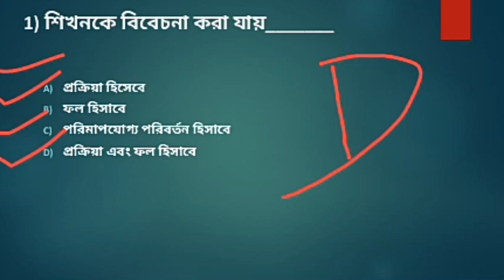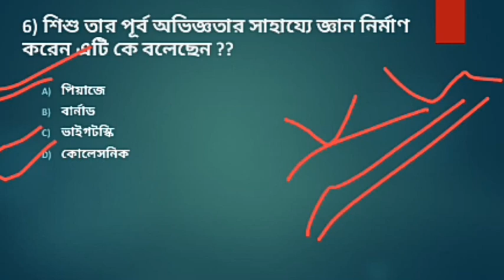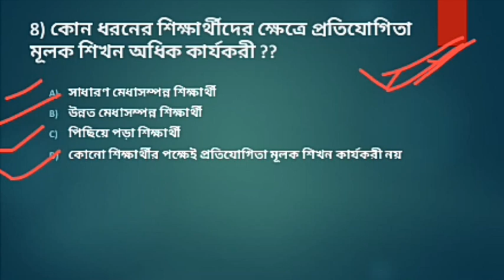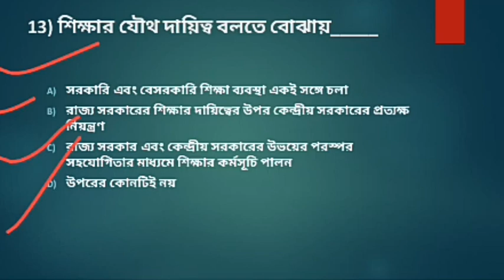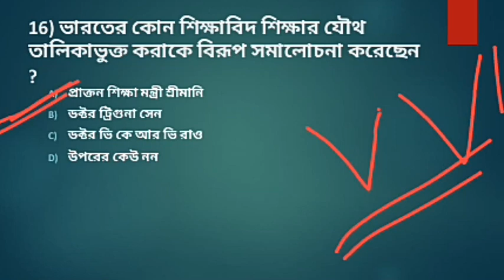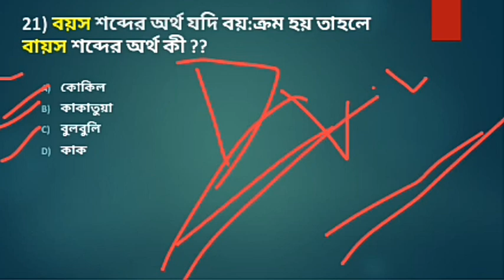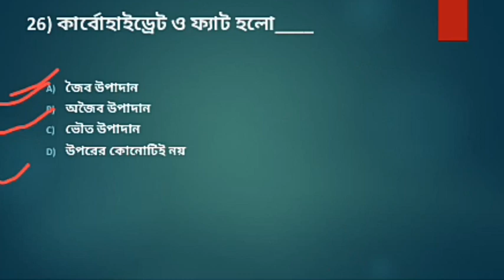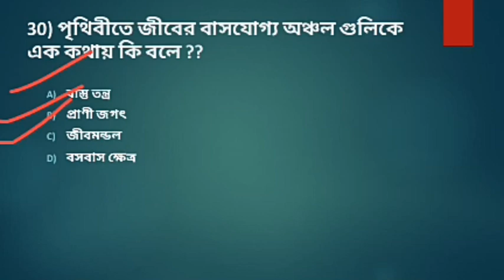Important 30 Mcq For Primary Tet || Ctet || Upper Primary || Wb Primary Tet || Practice Set-02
This is a video of Primary Tet Practice Set-02 of 30 most important selected questions with answers for upcoming primary tet,ctet and upper primary tet.

🔴 👉 টেলিগ্রাম চ্যানেলে যুক্ত হওয়ার জন্য লিঙ্ক এ Click করুন ::  Exam সহযোগী

                                    ধন্যবাদ
                              Exam Sohojogi

Your Enquiry.
tet preparation 2021
wb primary tet exam preparation 2021
primary practice set
CDP+EVS+BENG mix Question
primary tet practice set
primary tet study material
primary tet Question with answers
ctet preparation in bengali
primary tet 30 important selected questions
30 mcq question